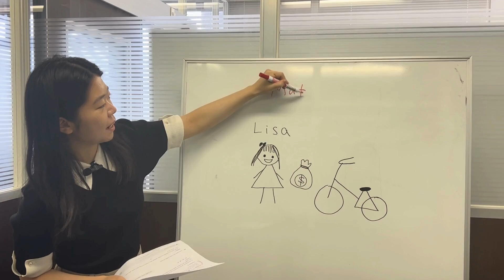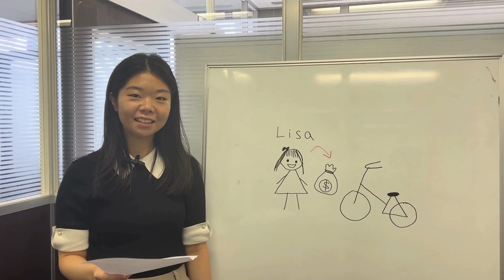【初級】英語で算数に挑戦！できるかな？ | Dictation Challenge 【240730】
インターTOMASのDictation動画の新シリーズが始動しました！
英文を聞いて書き取るディクテーション練習と同時に、動画としての内容も毎回お楽しみに♪
読まれる英語の文章を聞いて、書き取りましょう。みなさんは算数が得意ですか？今回は英語で算数の問題にチャレンジしてみよう！ぜひディクテーションと答えを投稿してください。

やること：
①読まれる英語の文章をノートに書き取る
②書いたものを写真に撮って、以下のリンク先（Google Form）から提出！（Googleアカウントが必要です）
日々続けて提出すると、素敵な賞がもらえるかも♪

こちらの動画のディクテーション提出期限は、7月31日 20:00 です。